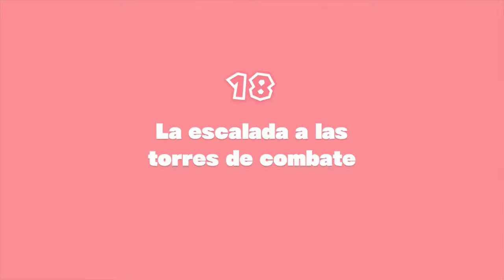[WiiU] Captain Toad Treasure Tracker - Parte 2 - Capítulo 18